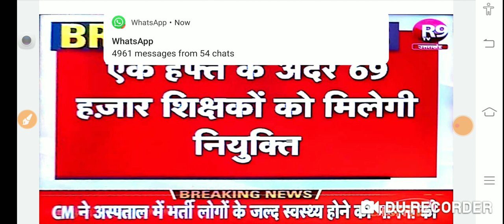69000 भर्ती पर योगी जी का बड़ा बयान